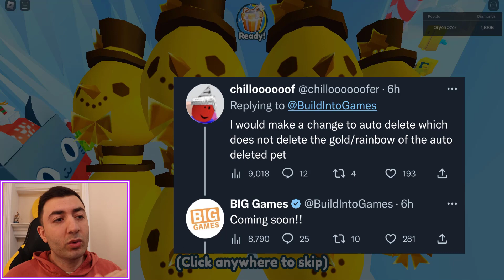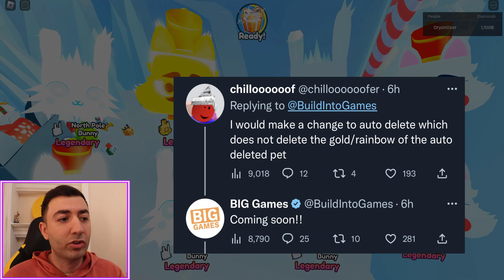Lucky Blocklar Geri Geliyor - Sızıntılar 😄/ Roblox Pet Simulator X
Merhaba Ben Oryon Özer,
ROBLOX Pet Simulator X Güncelleme Sızıntıları 👑

roblox code
roblox kod
roblox kodlar
roblox bedava eşya veren kodlar
roblox bug
roblox bugu
pet simulator x güncelleme
pet simulator x event
pet simulator x kasılma taktikleri
kasılma taktikleri
robux
Noobdan Proya
Noob dan Pro ya
Ninja Legends
Ninja Legends Oryon Özer
islands
islands Oryon Özer
roblox islands